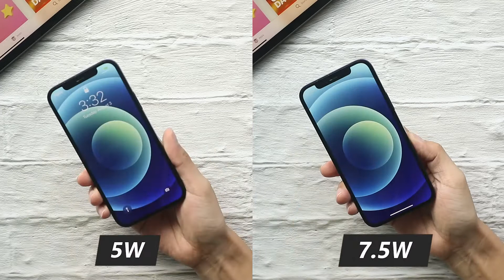Apple MagSafe Battery Pack VS iWALK PowerGrip Mag! For iPhone 13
6000mAh Magsafe Power Bank with Strong Magnetic，Finger holder，LCD display and 18W PD fast charge